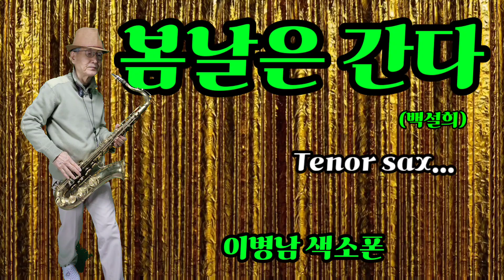봄날은 간다(백설희)이병남 색소폰